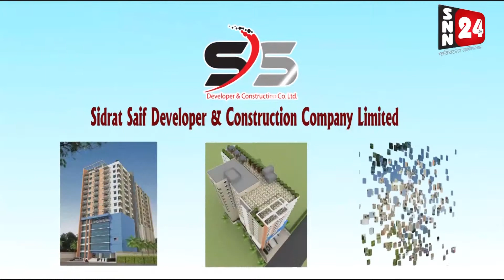পিরোজপুরে স্থানীয় পর্যায়ে টেকসই উন্নয়ন অভীষ্ট বাস্তবায়ন শীর্ষক প্রশিক্ষণ কর্মশালা